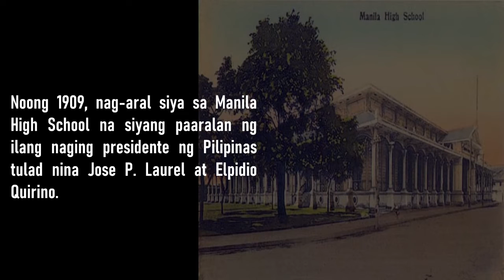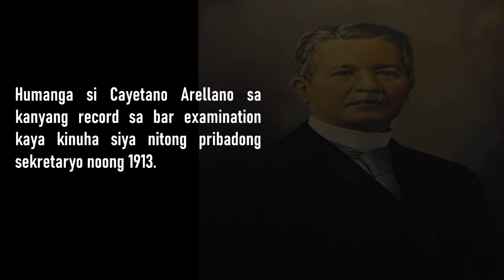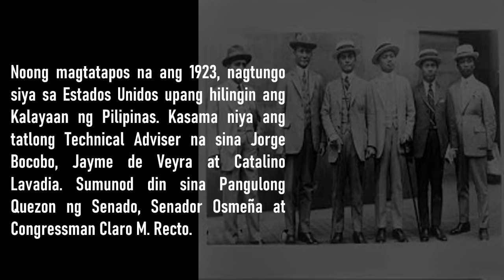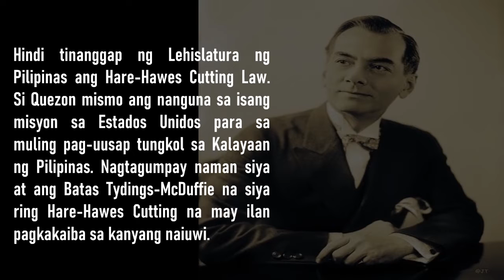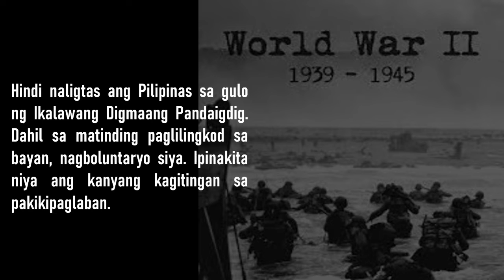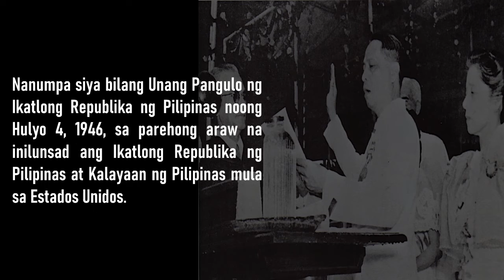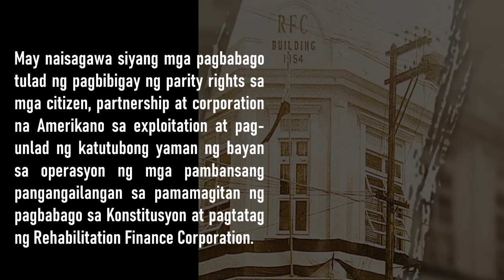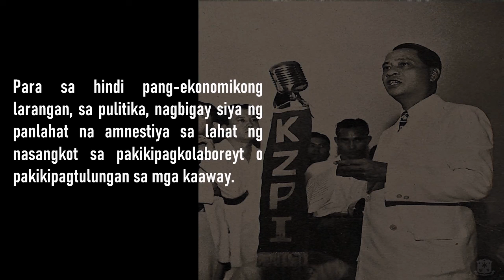MANUEL A. ROXAS : IKALIMANG PANGULO NG PILIPINAS | HISTORY RESEARCHER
Sa video na ito na may pamagat na "MANUEL A. ROXAS : IKALIMANG PANGULO NG PILIPINAS" ay ibabahagi kung sino ba si MANUEL A. ROXAS  bilang pangulo ng pilipinas. Ibabahagi rin dito ang kanyang talambuhay bilang anak, at estudyante at ang kanyang pagsusumikap bilang IKALIMANG PANGULO NG PILIPINAS. Tatalakayin rin dito kung ano ano ang nangyari sa kanyang administrasyon. Makikita rin dito ang mga programa niyang ipinatupad sa kanyang termino at kung paano siya namatay.
Hi, I am Jason, a BA History graduate from the Polytechnic University of the Philippines  (BATCH 2019). I created this channel to give information about the history of the Philippines that the Filipinos didn't know yet.

This channel tells about significant events in Philippine history, biographies of noted Filipinos whose lives, works, deeds, and contributions to the historical development of our country have left lasting influences and inspiration for the present and future generations of Filipinos, and other related historical topics.